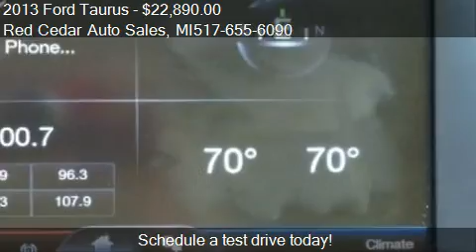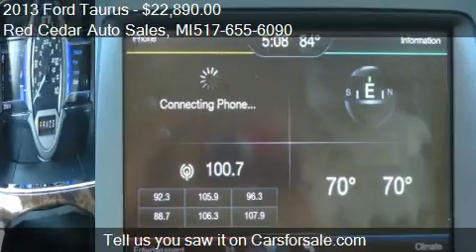2013 Ford Taurus Limited FWD - for sale in Williamston, MI 4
Red Cedar Auto Sales

Come test drive this 2013 Ford Taurus Limited FWD for sale in Williamston, MI.

**ONE OWNER** Affordable luxury. That's the 2013 Ford Taurus LTD.  Front wheel drive, 4-wheel ABS, and keyless entry.  This Taurus comes equipped with touch screen controls, memory seating, dual climate control, power everything, Microsoft SYNC, am/fm/cd/aux/usb, plus Sirius and steering wheel mounted controls.  FULL REMAINING FACTORY WARRANTIES.  Discover what luxury feels like, test-drive this Berry Beautiful Ford Taurus LTD TODAY.